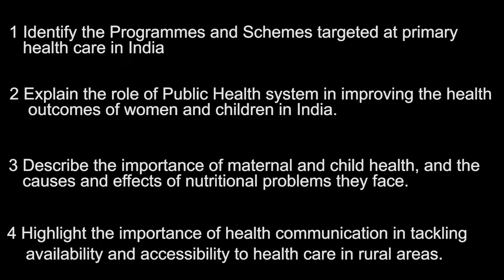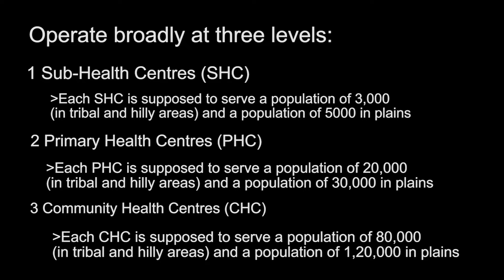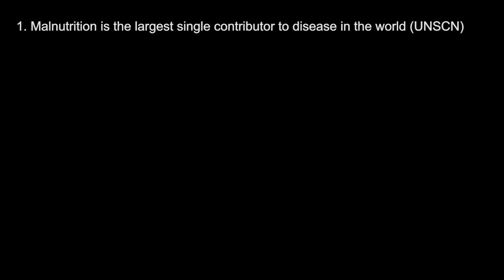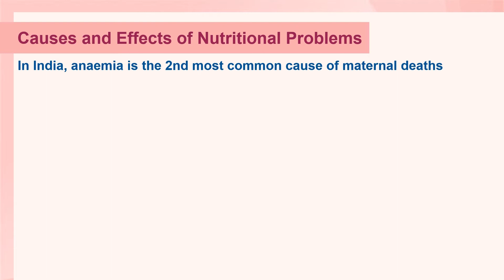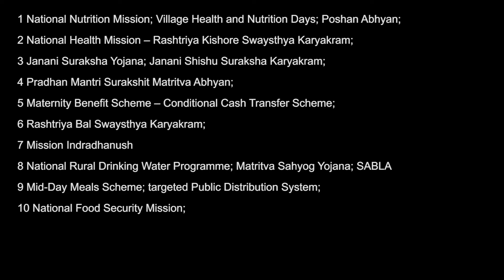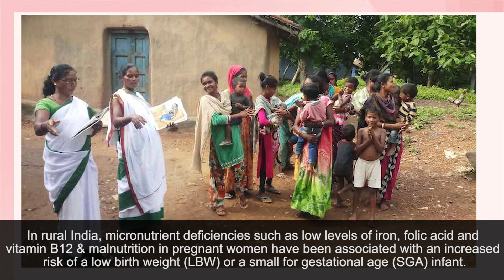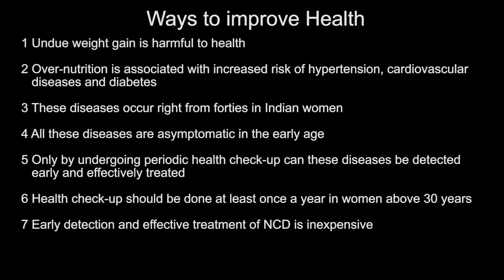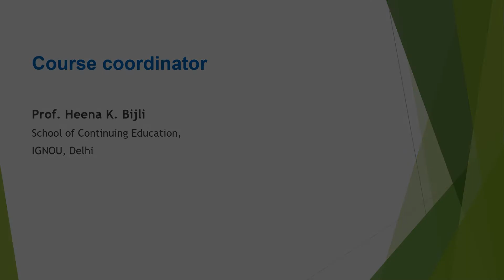Primary Health Care and Health Concerns of Women